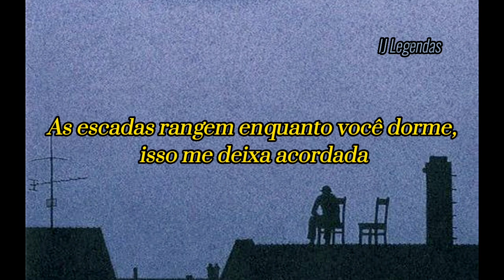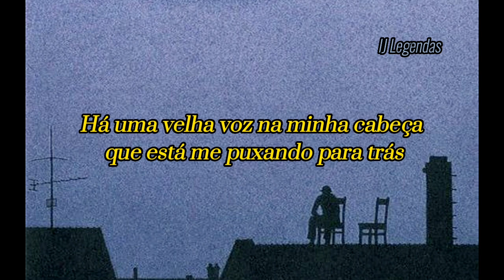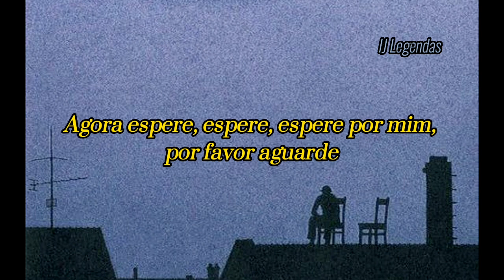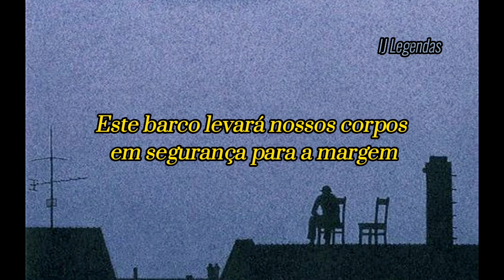Little Talks - Of Monsters and Men (Tradução)